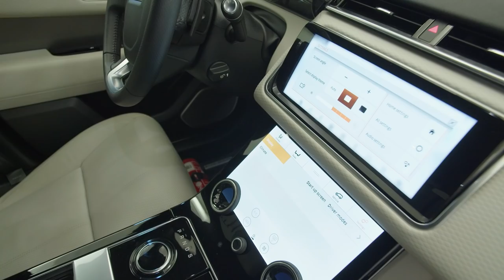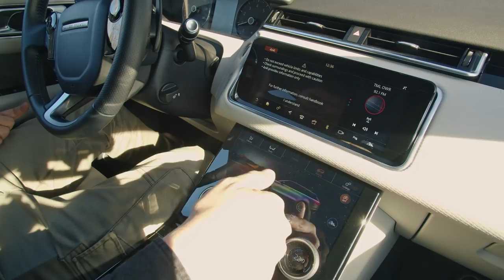Cat de elegant este Range Rover Velar | STACS Car Review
STACS TV
Review masina secound-hand, acest program este sustinut de Tiriac Auto Rulate